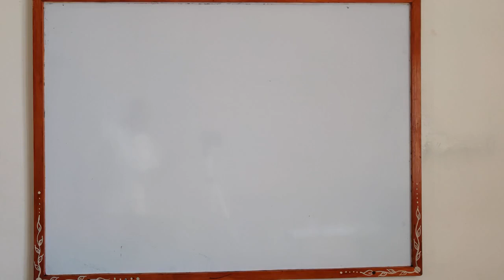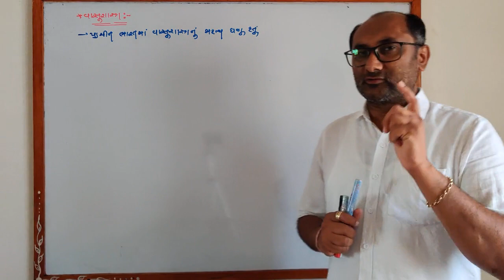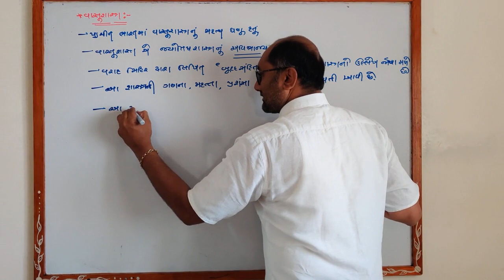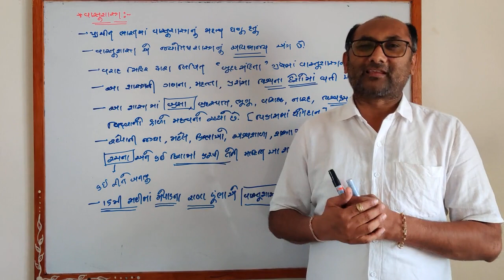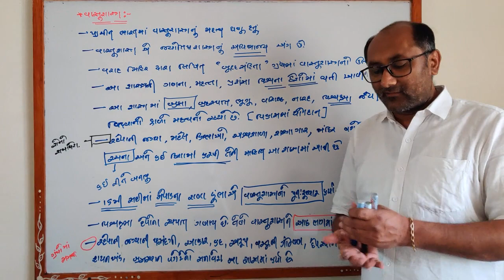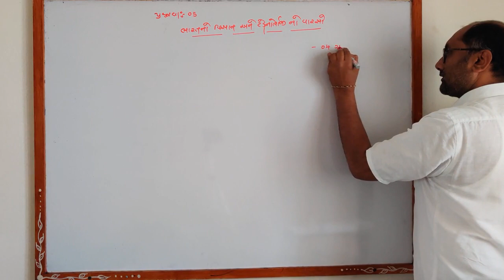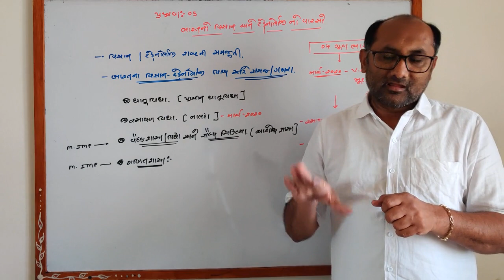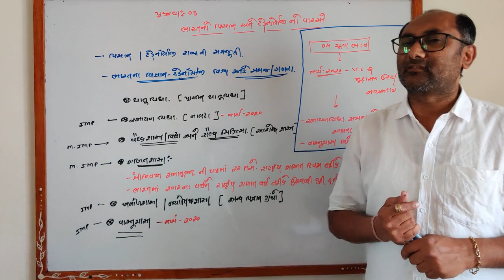SS STD.10 CHAP.05 TOPIC.06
SOCIAL  BY RAJESHSIR